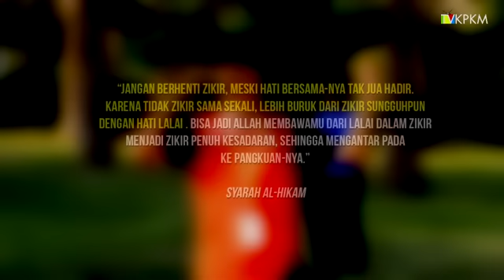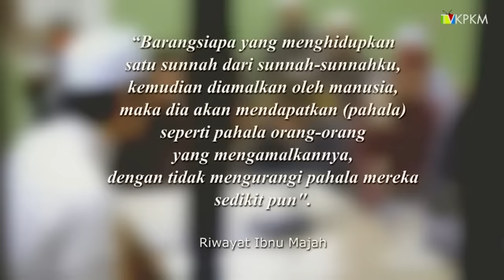Ku Cinta Ramadan #1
Sebuah video tip dan tazkirah sempena Ramadan.

Disampaikan oleh :
-Ustaz Abdul Hadi bin Abdul Aziz,
Ketua Lajnah Kebudayaan, Kesenian dan Sukan,
Keluarga Pelajar-pelajar Kelantan Mesir 2014/2015.

-Ustazan Wan Norshaheera binti Wan Hanafi,
Ketua Biro Kebudayaan, Kesenian dan Sukan,

Disediakan oleh:
Kelab Karyawan Islam (KERIS), Lajnah Penerbitan,